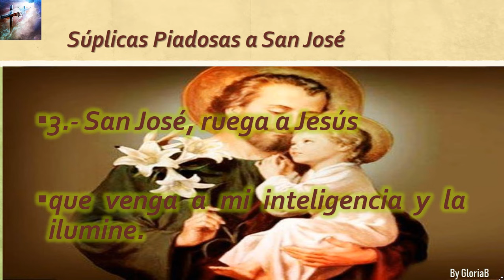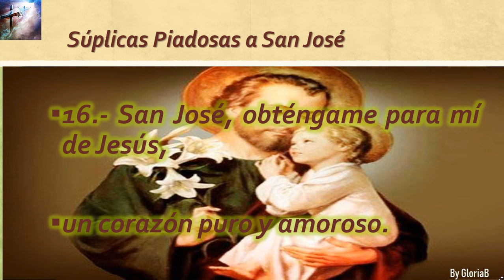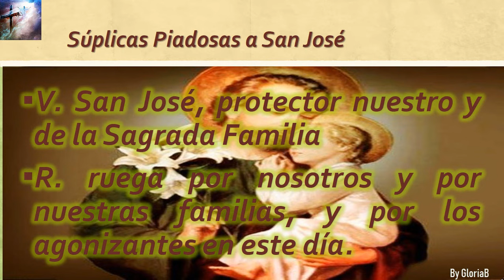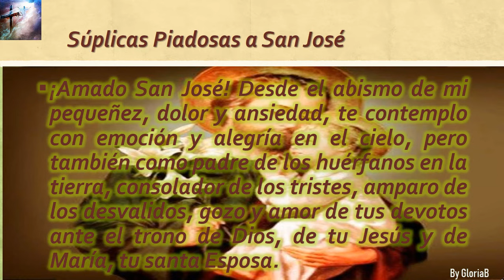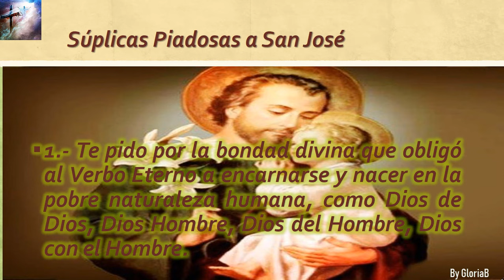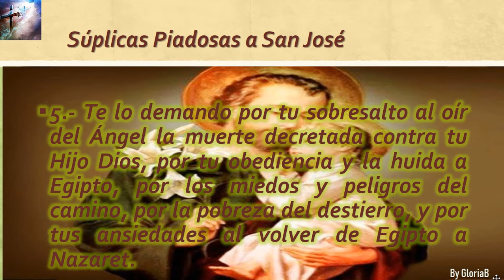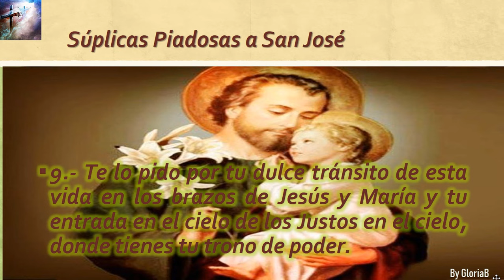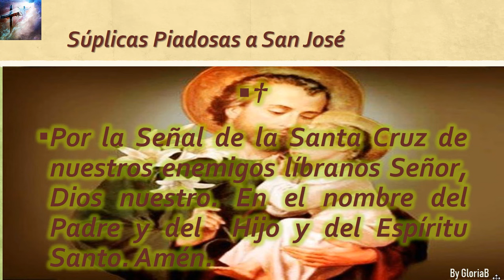Suplicas Piadosas a San José (30 días con San José)